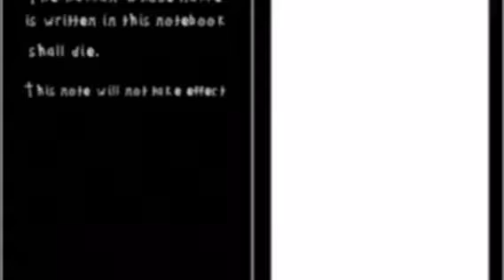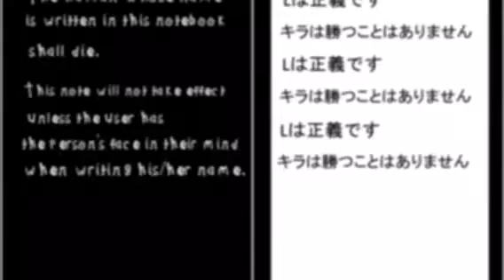Death Note AMV- Glassy Sky (requested by Alaina)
This was requested a good friend of my friends' girlfriend. I hope you enjoy the video. Thanks for requesting it.